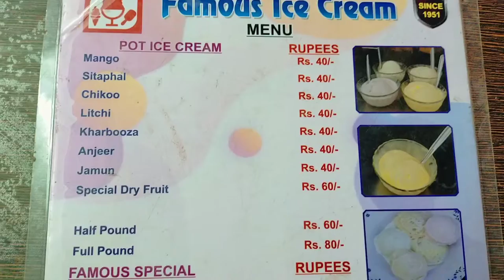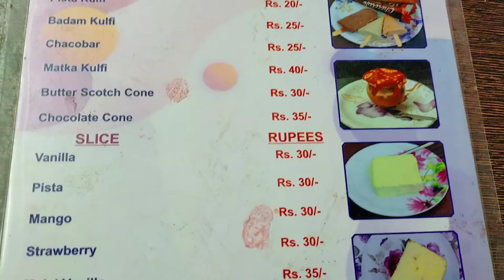ఫేమస్ ఐస్ క్రీమ్స్ హైదరాబాద్//Famous ice creams MJ market Hyderabad 2020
ఫేమస్ ఐస్ క్రీమ్స్, famous icecreams in Hyderabad, good test, reasonable price, comfortable sitting area inside are outside, good environment, enjoying the ice cream family and friends and lovers, summer famous ice creams in MJ market Hyderabad

this music providing, free to use music, LIQWYD-elevate background music MP3.

kinemaster background music:
1)80s  fashion music
2) Beach pop music
this music providing kinemaster (premium).
this video editing kinemaster